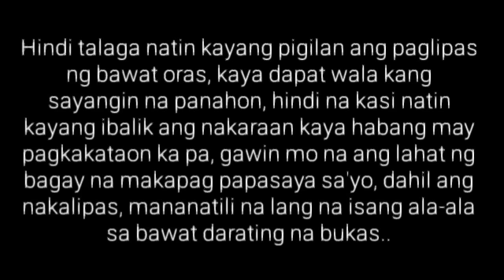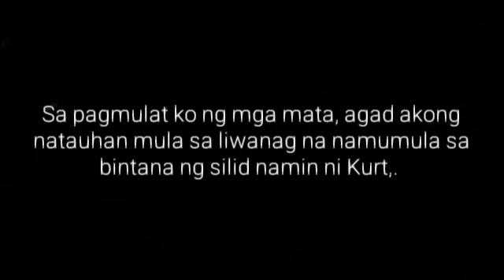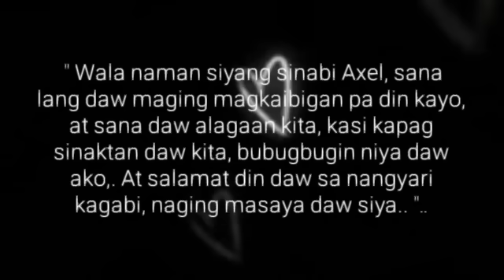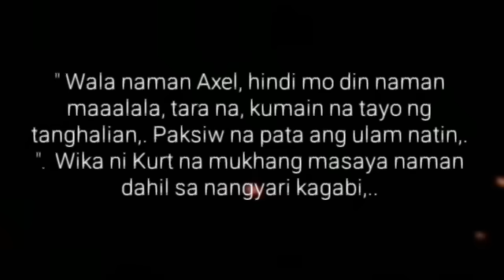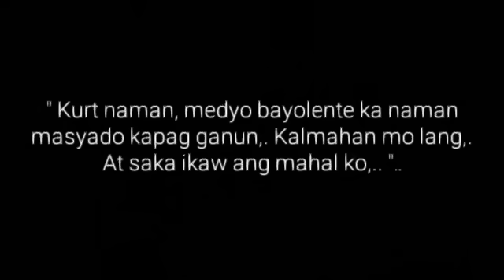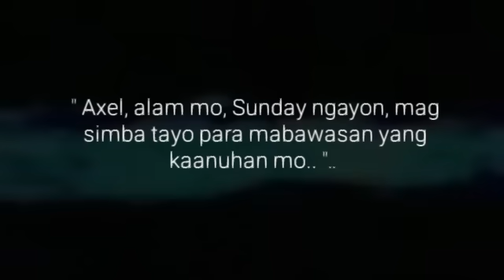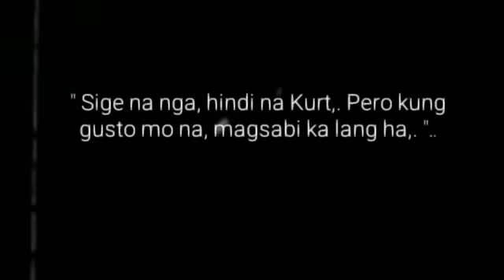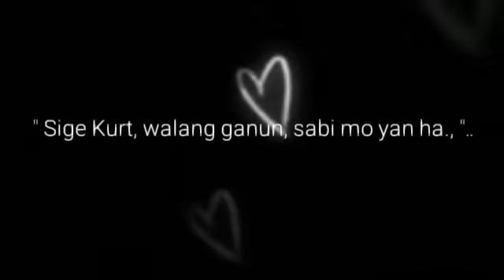TOROTOT AT PAPUTOK | Ep.38 | LIGO NA U | Big Boss Lakan Stories | Pinoy BL Story